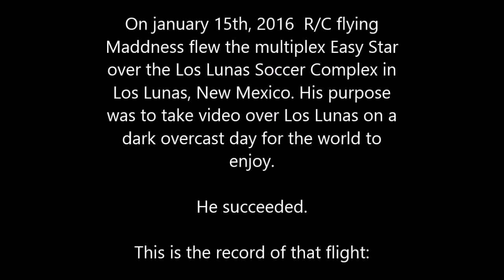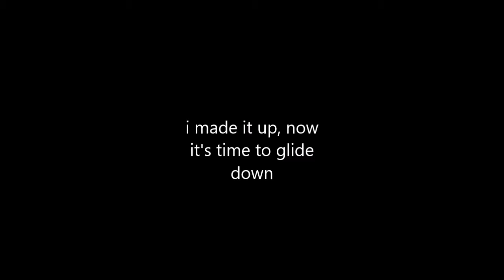Multiplex Easy Star fun flight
A Top Gun parody r/c style (or at least the introduction).

I took the easy star for a flight over the village of Los Lunas, and made two flights each of about 12 minutes. this one is edited to seven minutes for your viewing pleasure.

Also, I am looking for a cheap 5.8ghz fpv system, so if anyone can direct me to one for under about $100 that would be appreciated.

The aircraft is a multiplex easy star 1, The camera is a Oregon Scientific ATCmini.